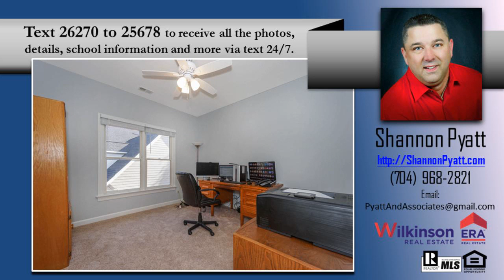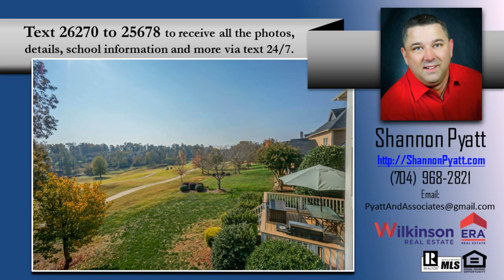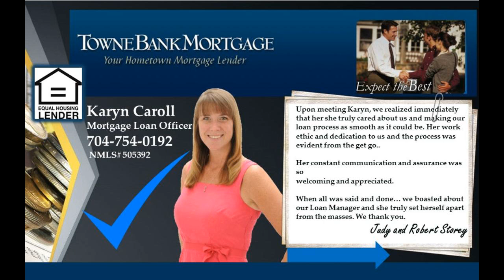Huntersville NC homes for sale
You are CERTAIN to fall in love w/ this 5 bed home overlooking Northstones Own holes 6